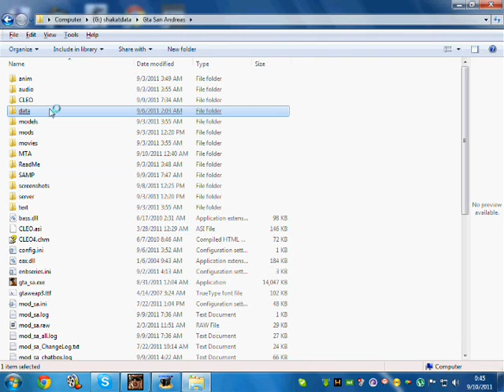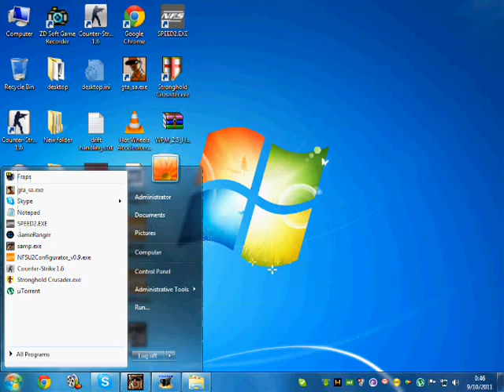How To Add Handling lines in Gta sa